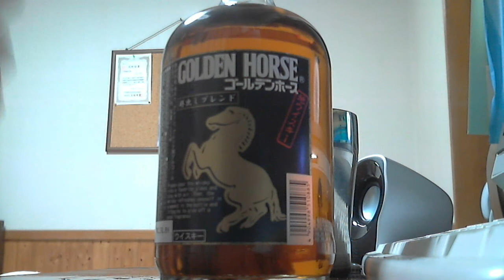酒好きな俺の飲酒動画 part463 ゴールデンホース